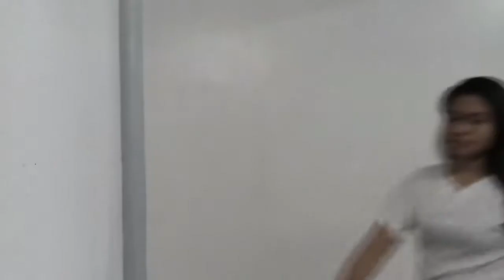MAGNIFICENCE - ESTRELLA ALFON (STEMA3)